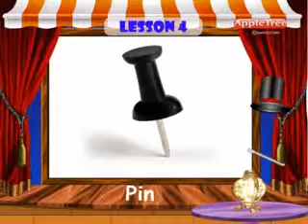Short Vowel I